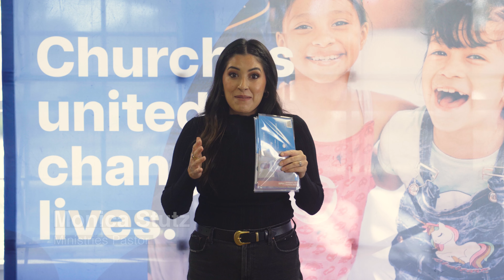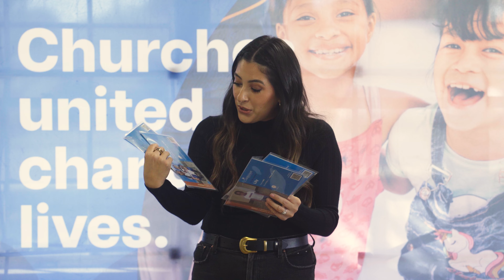Captivate X Compassion International | Holiday Outreach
Captivate is partnering with Compassion International for our Holiday Outreach!

Compassion is committed to releasing kids from poverty, nurture and nourish them, and prepare them to fully live out their part of God's story.

Compassion helps more than 2.3 million children in 29 countries and works through the local church, focusing on children who live in extreme poverty.

Your support will provide:
   - Food and Clean Water
   - Medical Care
   - Educational Opportunities
   - Important Life-Skills Training
   - And most importantly... learn about Jesus!

We at Captivate are sponsoring children from Peru, Haiti, and Mexico to further extend our missions efforts to these areas we've recently been a part of.

Make a difference in another's life by sponsoring a child today!